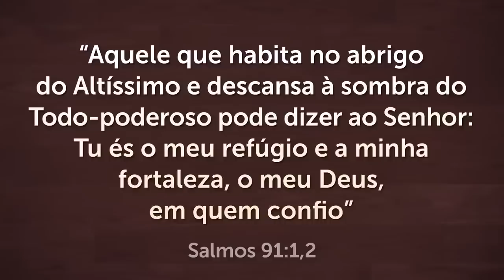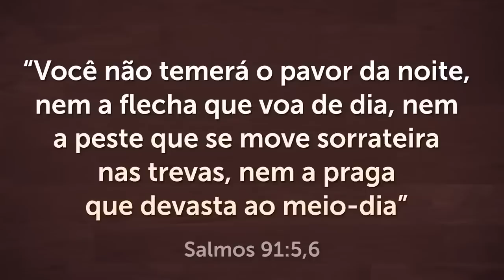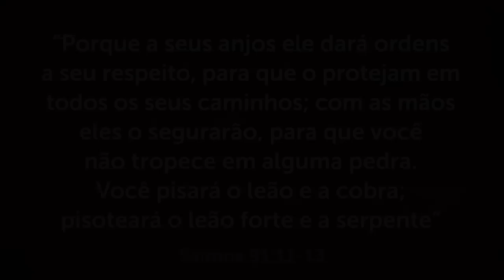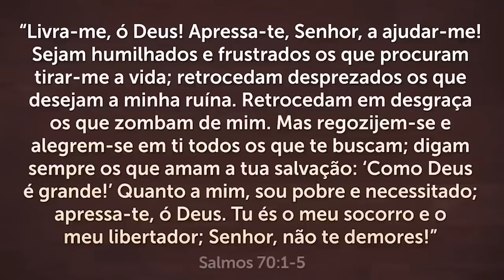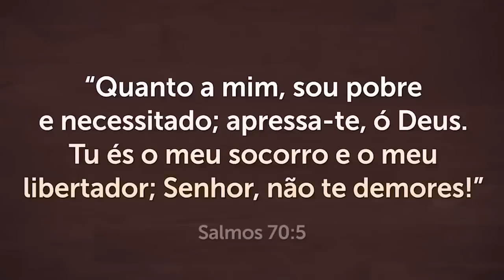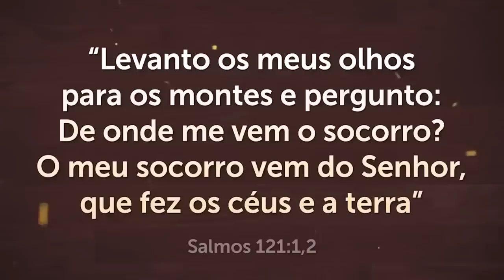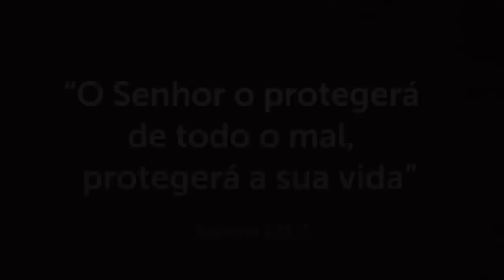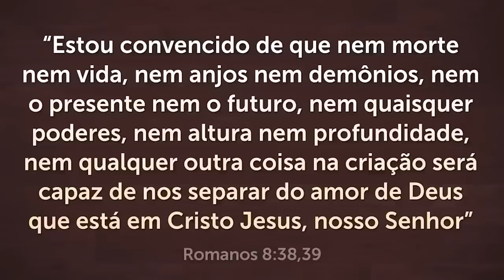PODEROSA ORAÇÃO DO SALMO 91 PARA QUEBRAR AS AMARRAS 🙏🏻